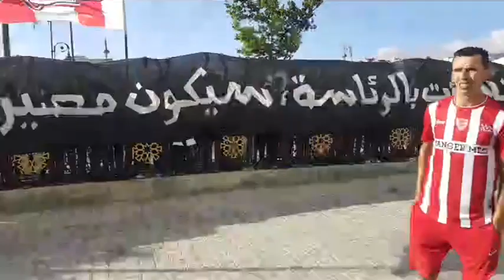عاجل ومباشرة من تطوان:الجماهير التطوانية تطالب بمكتب مسير قادر على إخراج الفريق التطواني من الأزمة